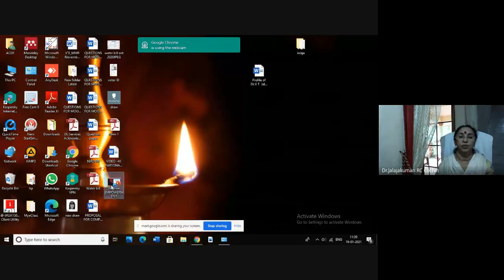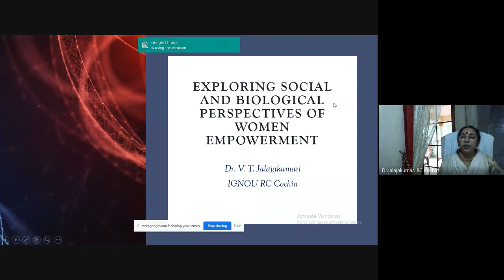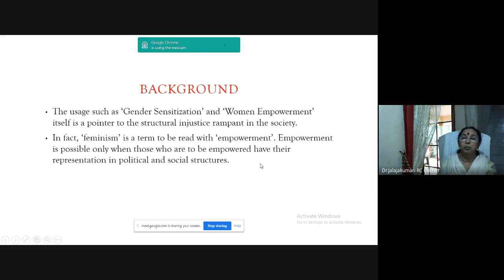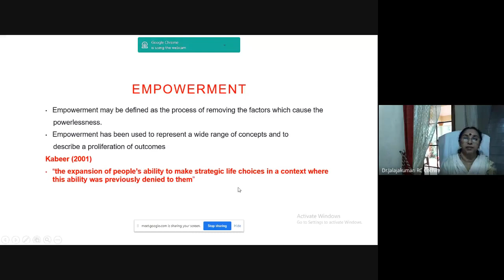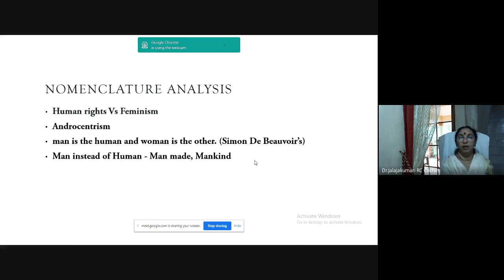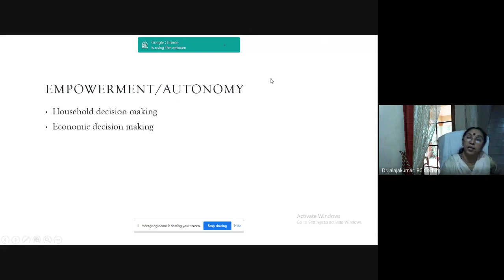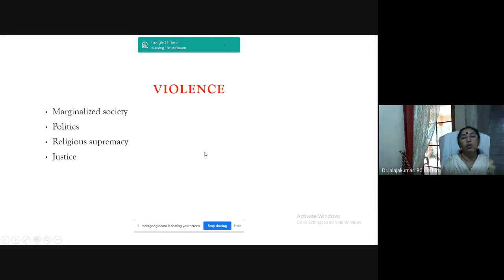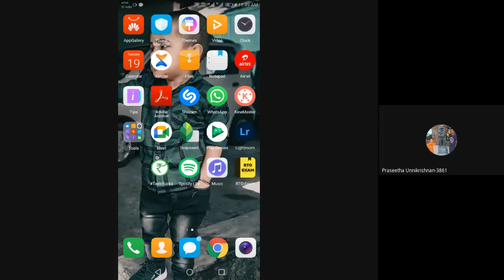Innovation Club Session: Exploring Social & Biological Perspective of Women Empowerment on19.01.2021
The Innovation Club at Regional Centre, Cochin was initiated under the encouragement of the NCIDE, IGNOU. A series of monthly lecture identified as ‘Open Session cum Enrichment Session’ are being held regularly at the Regional Centre, Cochin since September, 2018. As an innovative practice the monthly lecture identified as Enrichment session under Innovation club is coupled with Grievance Redressal session as it would enable the learners to take home some message besides resolving their grievances.

After the Pandemic situation which began in March, 2020, this was the Sixth Online/Virtual Open Session cum Enrichment Session conducted by IGNOU Regional Centre, Cochin.

Dr. V.T.Jalajakumari, Assistant Regional Director, IGNOU Regional Centre, Cochin was the Resource person for the monthly lecture known as the Enrichment session under the Innovation Club Activities held on 19th January, 2021 on the topic ‘Exploring Social & Biological Perspective of Women Empowerment’.